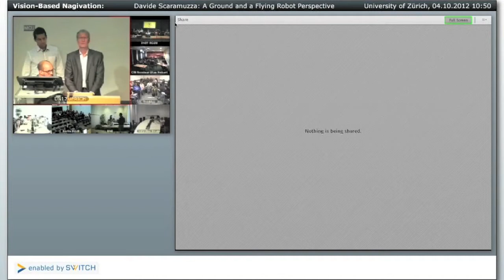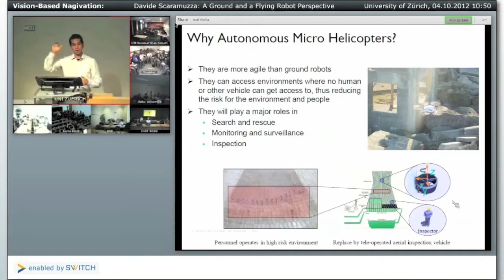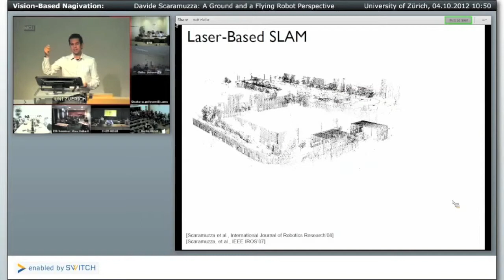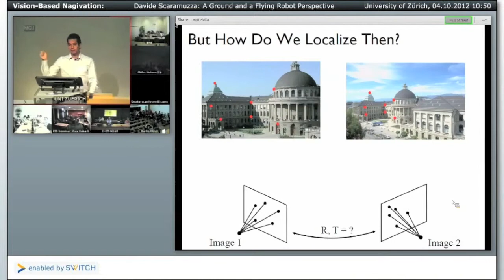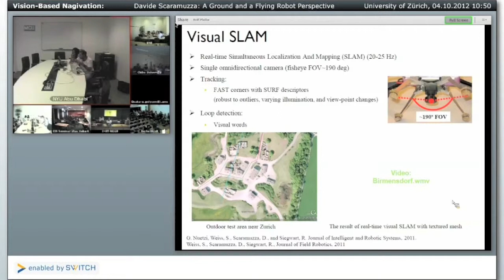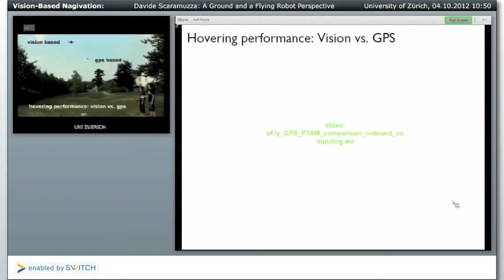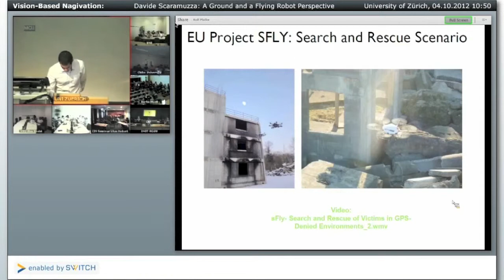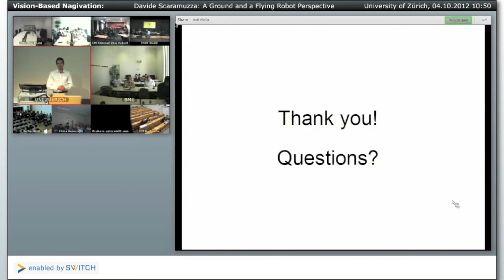Vision Based Navigation [SHAIL 2012]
Over the past two decades, we have assisted to a rapid research progress in driver-assistance systems. Some of these systems have even reached the market and have become nowadays an essential tool for driving. GPS navigation systems are probably the most popular ones. They have revolutionized the way of traveling and certainly facilitated research towards fully autonomous navigation in outdoor environments. However, there are still numerous challenges that have to be solved in view of fully autonomous navigation of cars in cluttered environments. This is especially true in urban environments, where the requirements for an autonomous system are very high.

Another research area that lately received a lot of interest—especially after the earthquake in Fukushima, Japan—is that of micro aerial vehicles. Flying robots have numerous advantages over ground vehicles: they can get access to environments where humans cannot get access to and, furthermore, they have much more agility than any other ground vehicle. Unfortunately, their dynamics makes them extremely difficult to control and this is particularly true in GPS-denied environments.

In this talk, Davide Scaramuzza will present challenges and results for both ground vehicles and flying robots, from localization in GPS-denied environments to motion estimation. He will show several experiments and real-world applications where these systems perform successfully and those where their applications is still limited by the current technology.